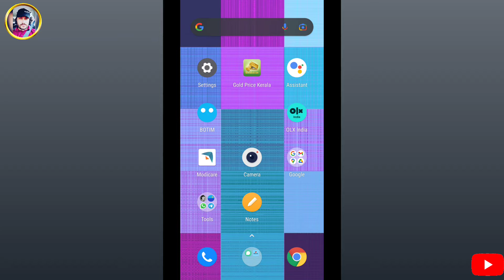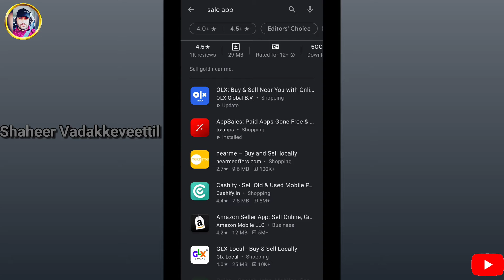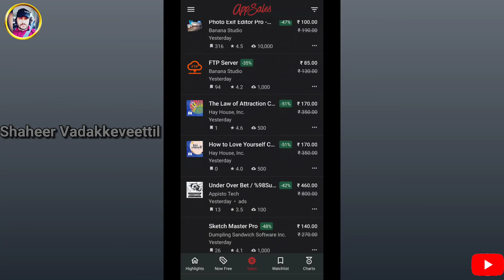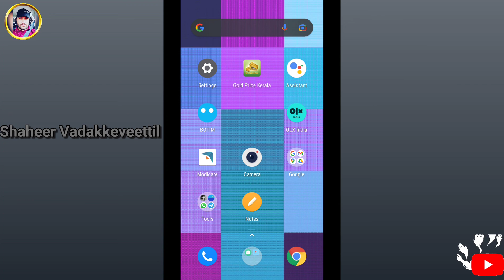Playstore Apps in offer | Malayalam | മലയാളം